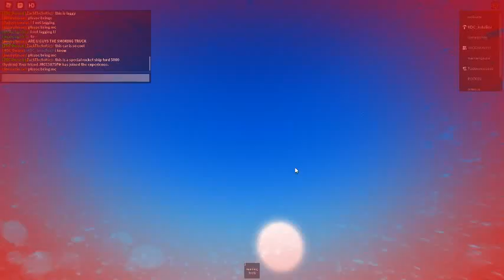(Loud) Fun Times in Interstate (Jan. 6th, 2022)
Roblox_Heichel was Used.

Good old times were a Banger, New Staff, New Trucks. Map Expansion, The List goes on.
I Have my Rights over the Game, Models, and Decals.

Interstate in 2022 Blew Up with a record of 1.2k Players as of Jan. 2022, reaching 4M Visits as of March 2022.

However as of Mid 2023...
Interstate is dead and will never get updated like remaster.

Alot of members knew I own the game and group. Noone is interested on interstate anymore due to the leaking models Josh is using today. His devs do nothing and Done nothing on any of my games. He also has the wall TURNED OFF because he does not want to hear on how bad of an owner he is. Some say they want Indo (Roblox_Heichel, IndoTheIndominus_Rex) to be back. Interstate is no more than just a trash game now. That's why alot of players are going to legacy. Legacy is at 5m visits today.

Not just interstate but the group is also trash. The wall is turned off and I'm blacklisted from any of the trucking games from my own group I created only for my trucking games? The games never get updated. The clothing are trash. He even does not care about the r$. But he thinks that he's going to turn everyone away from me because on how bad and slow each update is.

Josh is the worst.
Do you agree that interstate is trash and That Josh is the Worst Owner?

About my Projects.
I'm planning on recreating every trucking game from my own trucking group as I was kicked out and never getting it back. Each Map will be a Project.

Project 1 would be a Remastered Version of The Lake. Lake still remains with its old map till that day. (In the Group)

Project 2 would be a remastered version of Interstate.

Project 4 would be The Forest (An unfinished map from HDC trucking: the forest) and Snowy Roads. ZDC is also Included for every Trucking Game.
The rest goes to the HDC Trucking Project. A remastered version of Legacy.

Even though He has my Entire Trucking Group meaning he has my Models, Decals, etc. I still have my Rights.
I saved Each Trucking game to File so I can Recreate them.
And Not to Mention that My Official Group is Older than Trucking.
HDC Official being Created on Nov. 9th, 2020. while Trucking Created on August 4th, 2021. (If I remember, I might be Close)
Same goes for the Founders, Official Founded by Robert_Heichel while Trucking Founded by Roblox_Heichel before I got hacked on Oct. 16, 2022.

This video has Copyrighted Music.
The Fray - How to Save a Life Remix (Bass Boosted)

Roblox Heichel

Video Made and Uploaded by Indo.